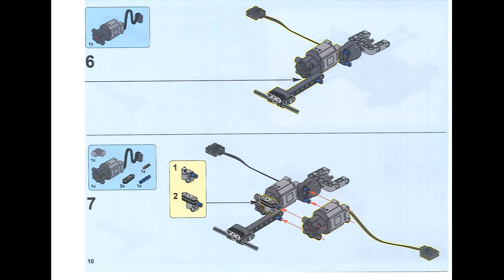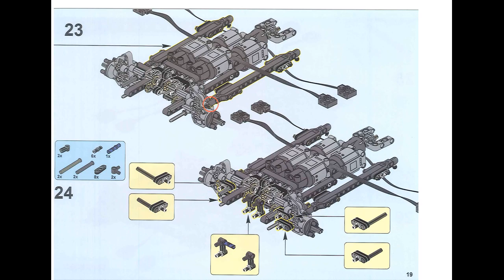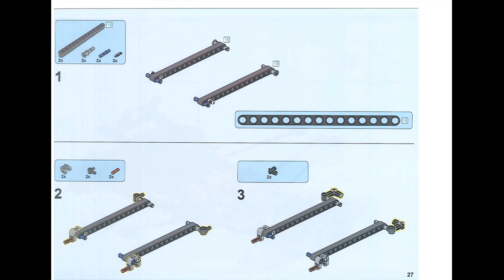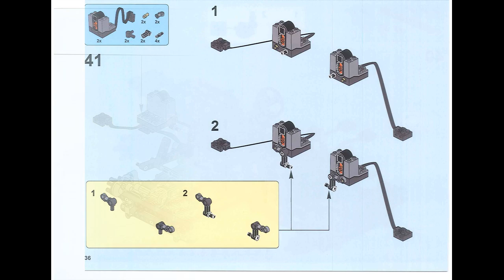Instruction for Lepin 23013 Baja Pickup Truck p.1-37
Instruction for Lepin 23013 p.1-37
How much do this cost & Where to buy?